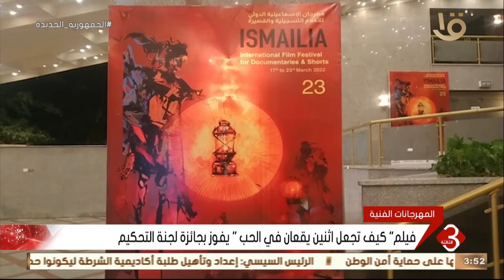نشرة الثالثة | اختتام الدورة 23 لمهرجان الإسماعيلية للأفلام التسجيلية والقصيرة